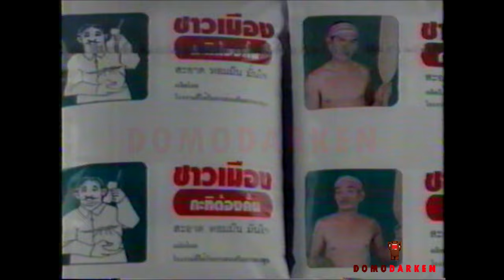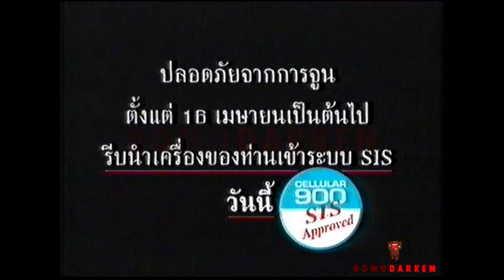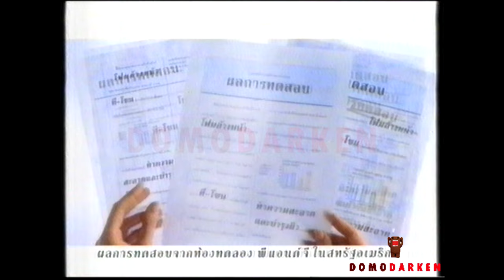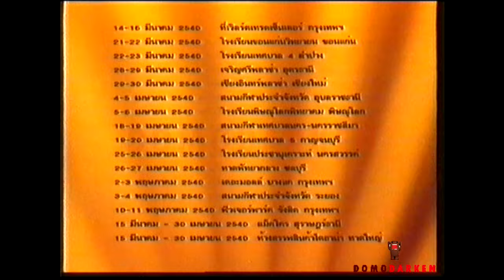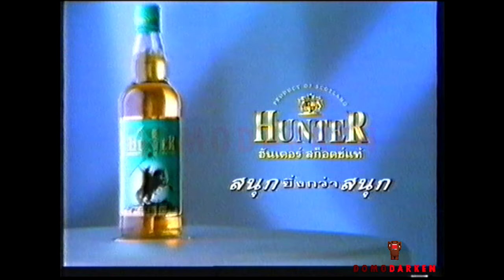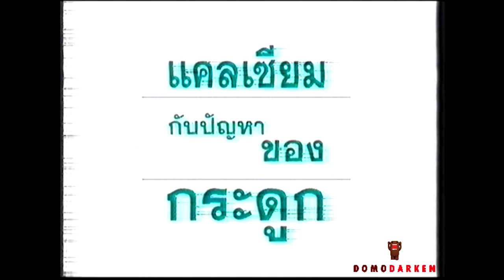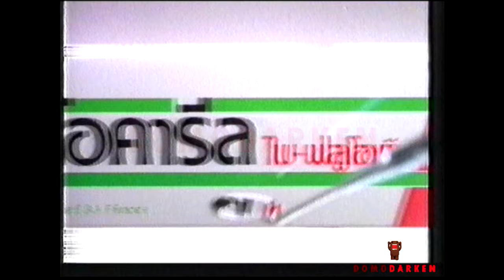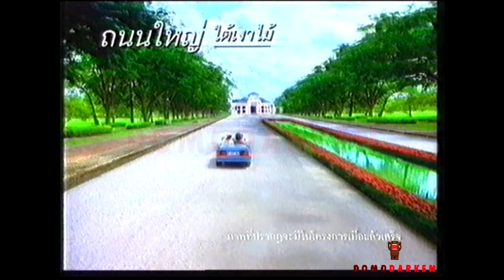รวมโฆษณา TVC 2540 [Part 1-10]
Reupload รวมโฆษณา 2540 ตั้งแต่ Part 1 ถึง 10 ในช่อง Domo Darken